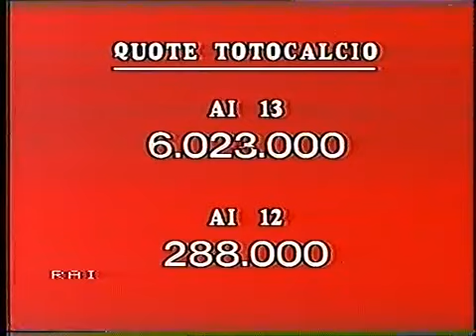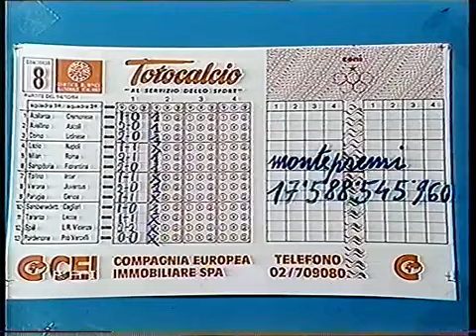90°MINUTO PUNTATA DEL 14 10 1984 CONDUCE PAOLO VALENTI